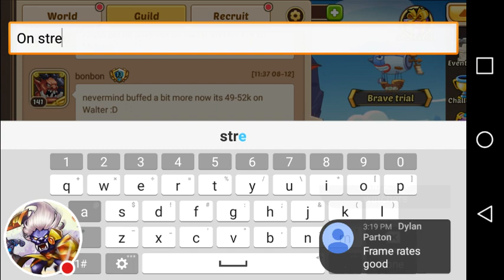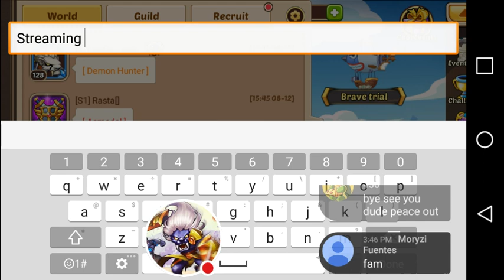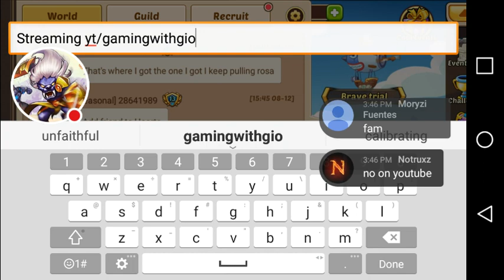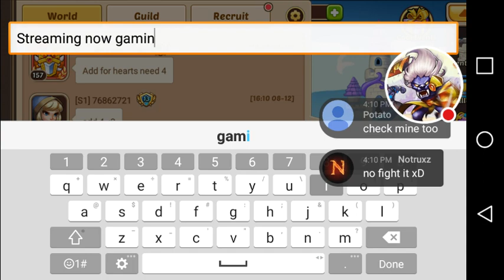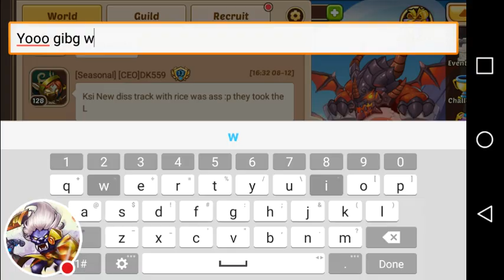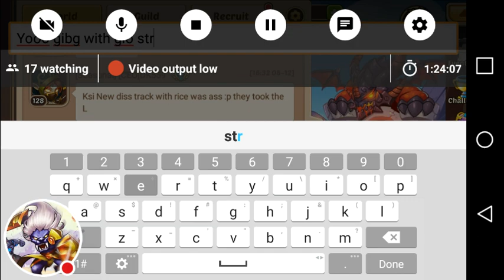Chillen With Gio playing Idle heroes stream Dismantling...GERKE AND KARIM!!!